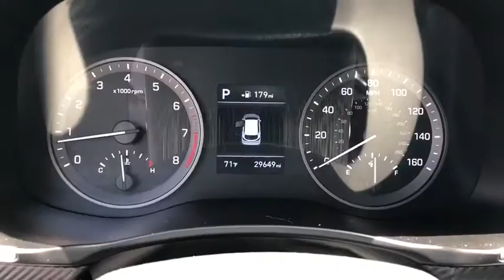2019 Hyundai Tucson Riverside, Temecula, Loma Linda, Orange County, Corona, CA HP8960R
Used 2019 Hyundai Tucson available in Corona, California at Cardinale Way Hyundai Corona. Servicing the Riverside, Temecula, Loma Linda, Orange County, CA area.

CARFAX One-Owner. Clean CARFAX. Certified. 2019 Hyundai Tucson SE **CERTIFIED** FWD 6-Speed Automatic with Shiftronic I4 ONE OWNER, CERTIFIED, BLUETOOTH, REAR VIEW CAMERA, MP3 CAPABLE, KEYLESS ENTRY, CLEAN CARFAX, ANDROID/APPLE CAR PLAY, REMAINING BALANCE OF FACTORY WARRANTY, 4D Sport Utility.brbrWant us to come to you? No problem! In case we missed a picture or a detail you would like to see of this 2019 Tucson, we are happy to send you A PERSONAL VIDEO walking around the vehicle focusing on the closest details that are important to you. We can send it directly to you via text or email. We look forward to hearing from you! Recent Arrival! 23/30 City/Highway MPGbrbrHyundai Certified Pre-Owned Details:brbr  * Warranty Deductible: $50br  * Limited Warranty: 60 Month/60,000 Mile (whichever comes first) from original in-service datebr  * Powertrain Limited Warranty: 120 Month/100,000 Mile (whichever comes first) from original in-service datebr  * 173+ Point Inspectionbr  * Includes 10-year/Unlimited mileage Roadside Assistance with Rental Car and Trip Interruption Reimbursement; Please see dealers for specific vehicle eligibility requirements. 10-Year/100,000 Mile Hybrid/EV Battery Warrantybr  * Roadside Assistancebr  * Vehicle HistorybrbrbrExperience the Cardinale Way difference. We develop outstanding relationships where everybody wins. All prices are plus dealer installed Protection Package for $995.00. Proudly serving Inland Empire, Corona, Riverside, Ontario, San Bernardino, Orange County, Yorba Linda, Chino Hills 92882.